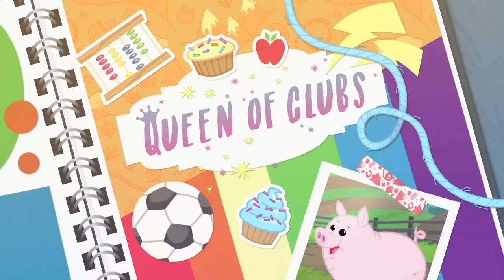Equestria Girls Season 1 - 'Queen of Clubs' Exclusive Short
Picture Day for the Yearbook’s “School Clubs” turns into the ultimate face-off when Rainbow Dash and Applejack compete to see who can join the most clubs before the end of the day!

Check out new episodes of the My Little Pony: Equestria Girls series every Friday morning at 10am EST!